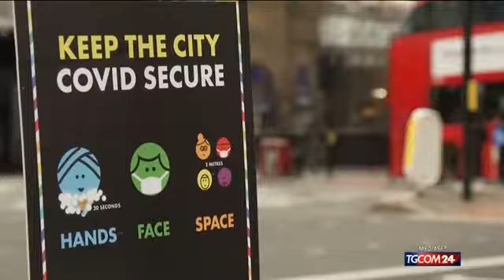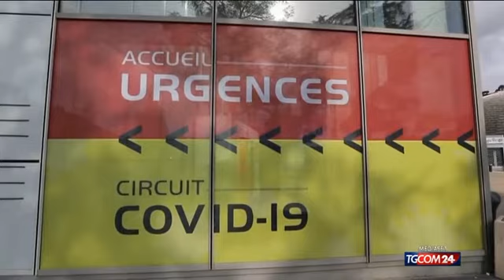Covid, Johnson: "Dopo il lockdown, ritorno graduale alla normalità in 4 tappe"